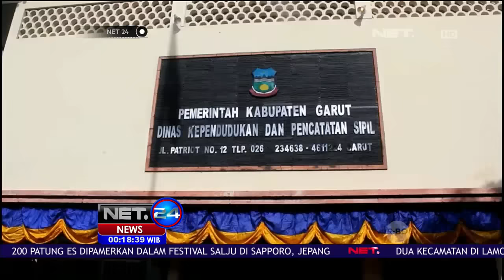Tim Saber Pungli Tangkap 10 PNS Kabupaten Garut - NET24